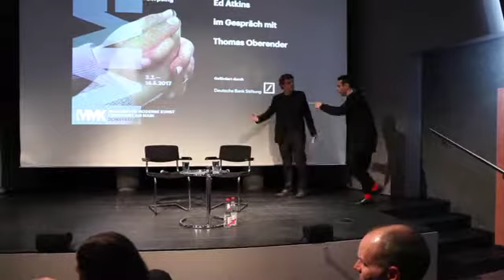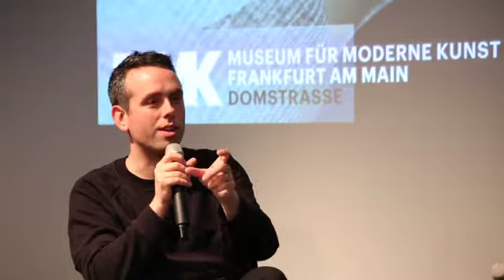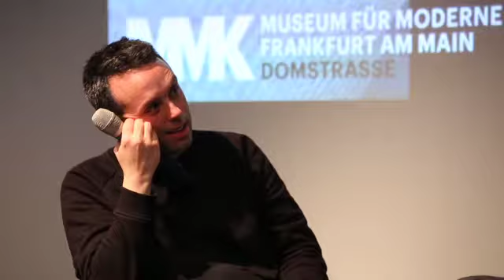MMK Talks – Ed Atkins im Gespräch mit Thomas Oberender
Dienstag, 25. April, 19 Uhr im MMK 1

Der britische Künstler Ed Atkins gilt als Pionier einer jungen Künstlergeneration, welche die Veränderungen der Bild- und Selbstwahrnehmung des Menschen durch die rasante Entwicklung der digitalen Medien kritisch reflektiert. Er erschafft in seinen filmischen, digital generierten Werken eine künstliche und hyperreale Bildwelt. Der Titel seiner aktuellen Ausstellung im MMK 1 "Corpsing" beschreibt jenen Augenblick, in dem die Differenz zwischen einem Schauspieler und seiner Rolle zutage tritt.

Im Gespräch mit:
Thomas Oberender ist ein deutscher Autor und Dramaturg und seit 2012 Intendant der Berliner Festspiele. Nach den Anschlägen des 11. September 2001 realisierte Oberender über vier Jahre hinweg am Schauspielhaus Bochum den Vortragszyklus "Über die Zukunft des Politischen". 2007 bis 2011 leitete Oberender als Schauspieldirektor die Salzburger Festspiele.